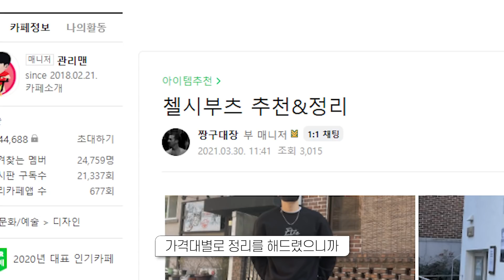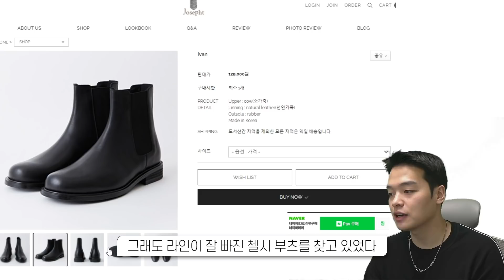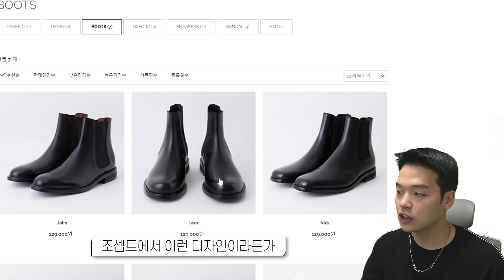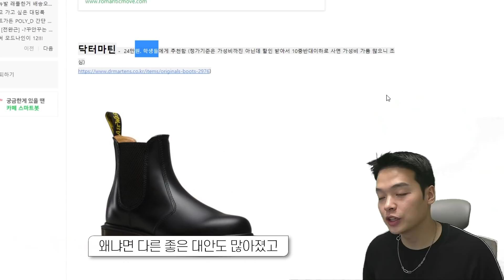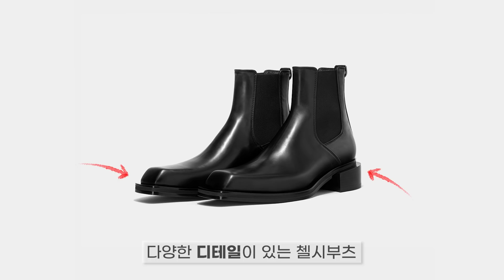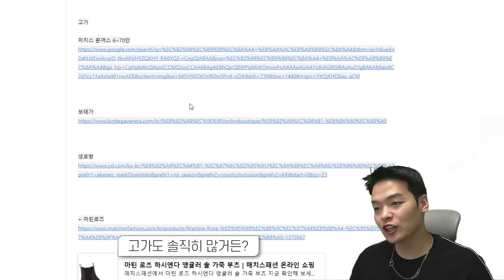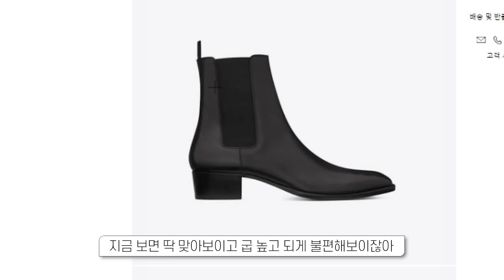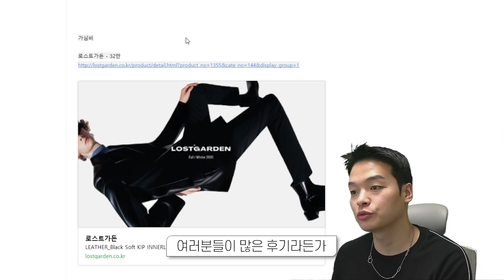올해 부츠하나는 있어야져?! 가성비 부터 가격대 별 첼시부츠 몽땅 추천!!【쇼핑디렉터】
00:00 인트로
00:57 첼시부츠의 특징
02:07 조셉트
04:10 로맨틱무브
06:11 닥터마틴
08:18 바토즈
09:04 로스트가든
10:27 버윅 & 로크
11:39 처치스
13:11 보테가베네타
13:54 생로랑
15:01 마틴로즈
15:54 마무리